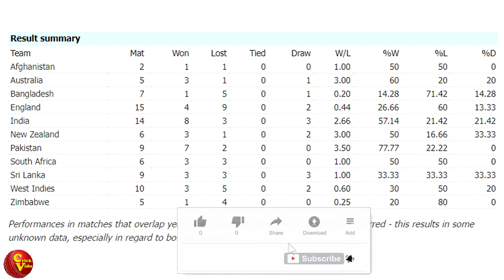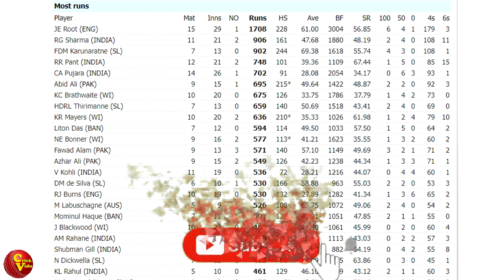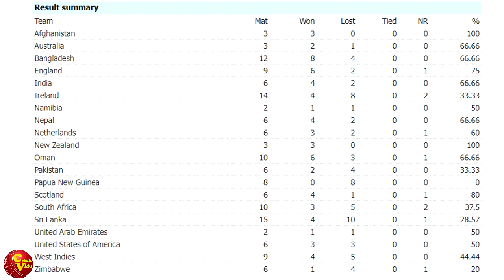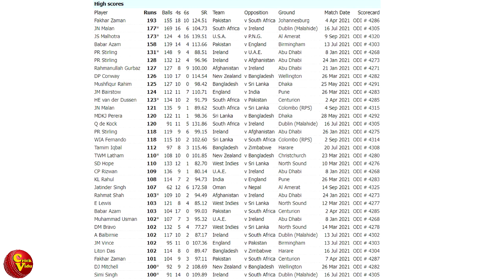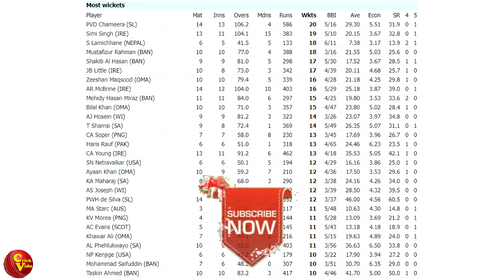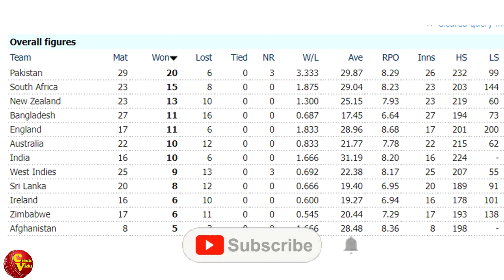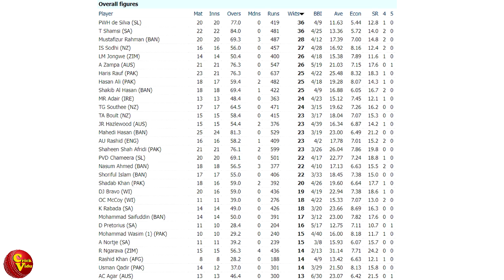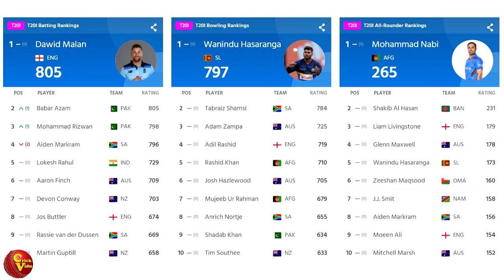2021 හොඳටම කළේ කවුද?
2021 වසරේ ක්‍රිකට් පිටියේ හොඳටම කරලා තියෙන්නෙ කවුද?